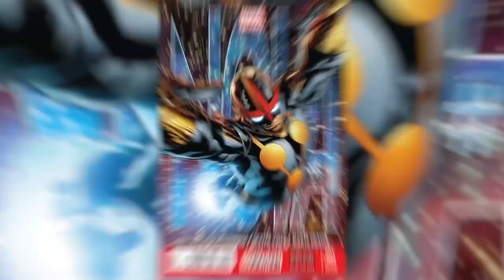The Monitor Goes all Barry White on You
This week, we've got a new album from Major Lazer, a new comic from Marvel, and a new show from one of the minds behind South Park.